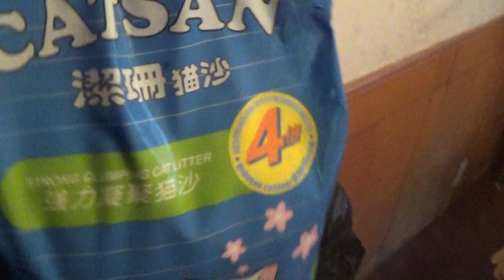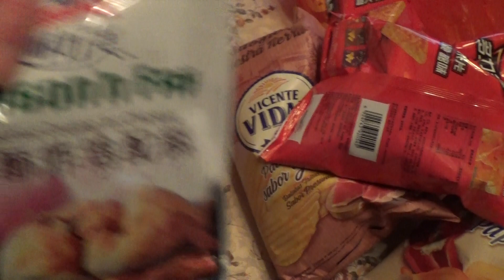My Supermarket stash and Update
It's been a while so I thought I would share my supermarket haul and give an update about how things are at this point.